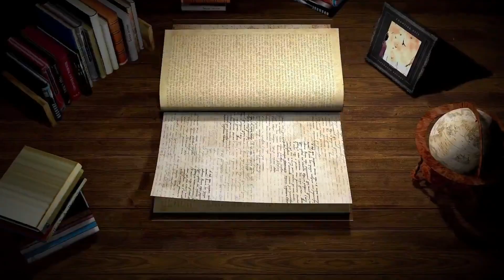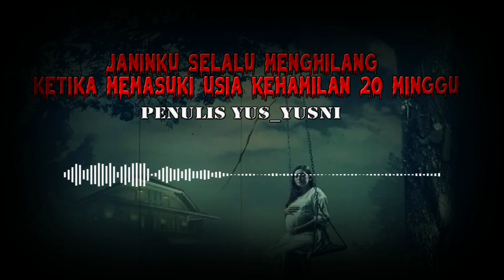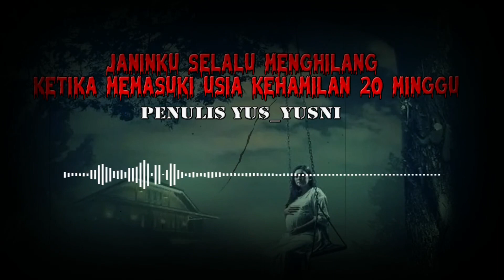KISAH NGERI - JANINKU SELALU MENGHILANG KETIKA MEMASUKI USIA KEHAMILAN KE 20 MINGGU PART4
Kalimat terakhir yang dilontarkan oleh ibu di balik telepon mengingatkanku pada kejadian setahun yang lalu, saat janinku hilang.[Jangan suka keluyuran malam, mengerti, Farah?] [Iya, Bu][Kalau ada orang lain yang ingin mengelus-ngelus perutmu, jangan dikasih.]